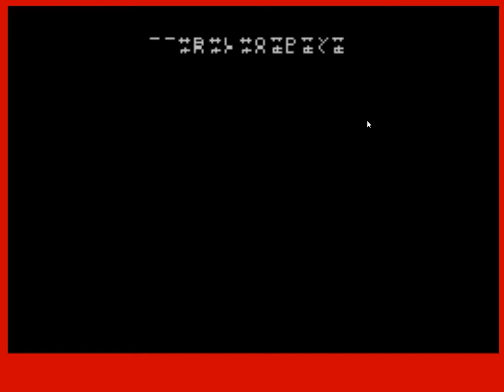Blopy (ZX Spectrum)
Publisher: Palamar Software (Argentina), 2008

Author: Mariano E.M. Chiaverano